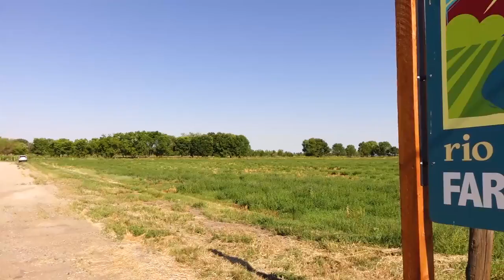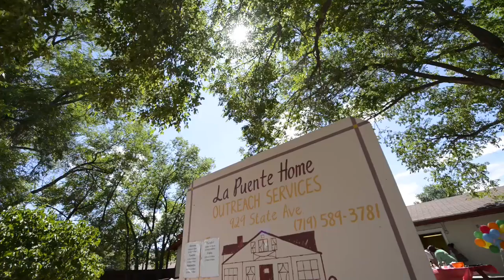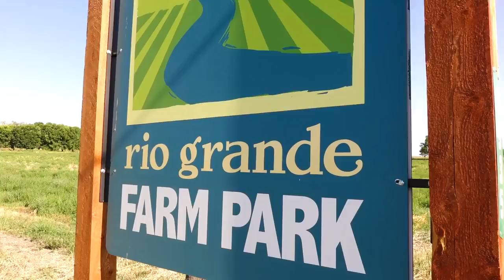Rio Grande Farm Park 2016 Year in Review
As 2016 has come to an end, we have had the chance to reflect on our accomplishments of the past to help shape our goals for the future. We are proud of our accomplishments of the past year, and we are excited for what 2017 has in store for us!  We hope you will join us in reflecting on the past and planning for what is to come.